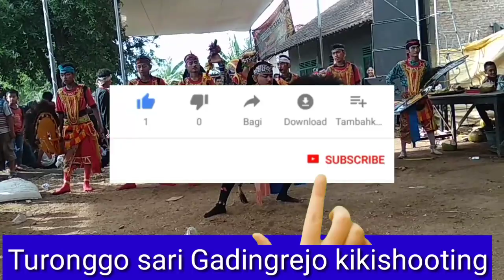TERBARU!!TURONGGO SARI JANTURAN JAMAN NOW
Semoga terhibur dan Chanel jaman now pringsewu Lampung Indonesia
By: kikishooting youtuber jones 😭